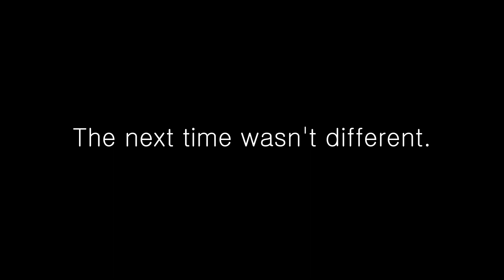The Absolute State of Gundamwatch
are you having fun in @GUNDAMEVOLUTION_OFFICIAL ?

Personally my favorite thing is people who can't get on the damn point and then rage quit when they can't capture both points in a round. My second favorite thing is how often you get quitters! Very cool! Nice nice nice nice nice!